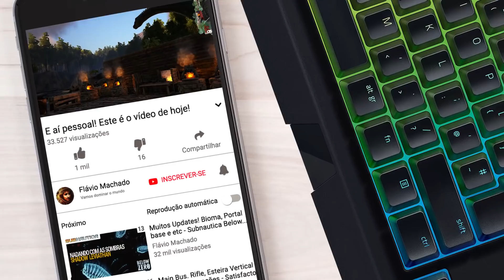Domando um Therizinosaurus e um tatu (Doedicurus). Excelentes para farm - Ark Survival Evolved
Meu nome é Flávio Grylls, e hoje vamos aumentar nossas chances de sobrevivência melhorando nossas ferramentas e nossos itens, fazendo upgrades e domando novos dinossauros, um Therizinosaurus e um tatu (Doedicurus) para nos ajudar.

Créditos:
Studio Wildcard, Instinct Games, Efecto Studios, Virtual Basement LLC